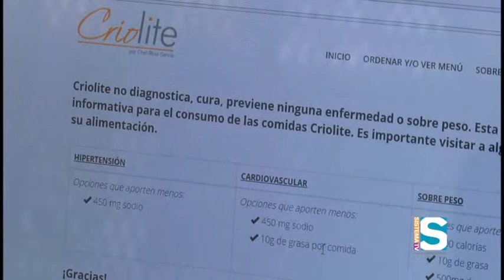Como Coco #183 seg 3 Conocemos a nuestro empresario invitado